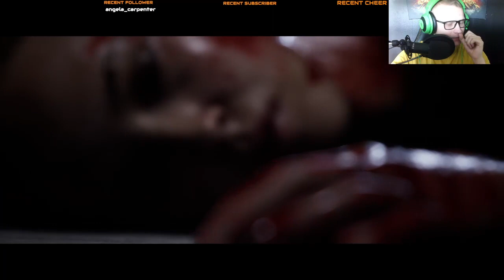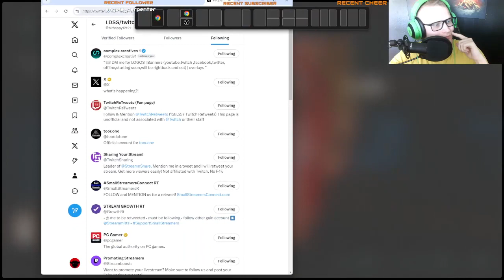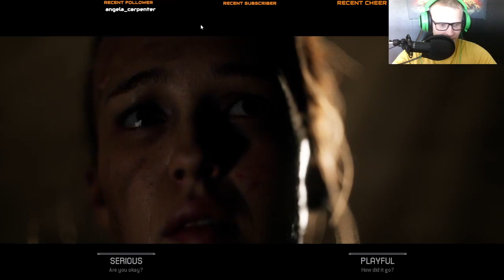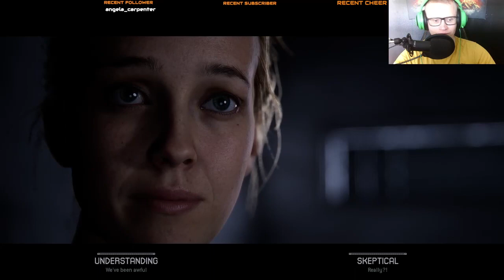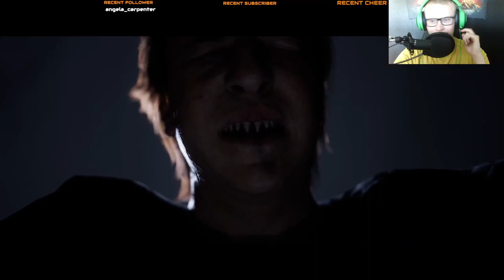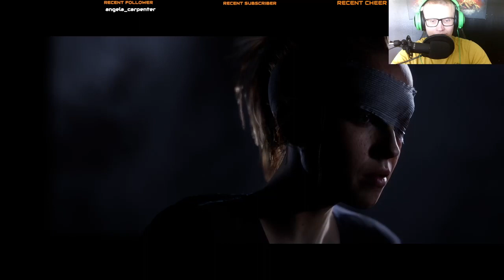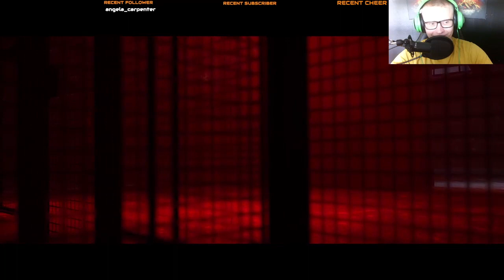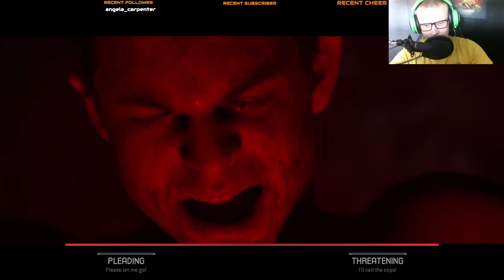The quarry chapter 7. 0 tarot cards run.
this was my first playthrough and is decided to use 0 tarot